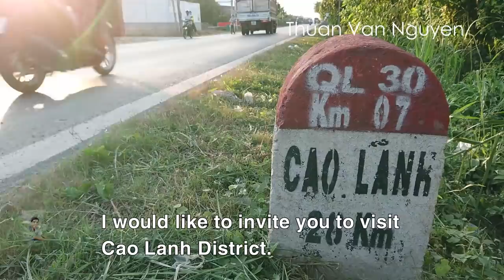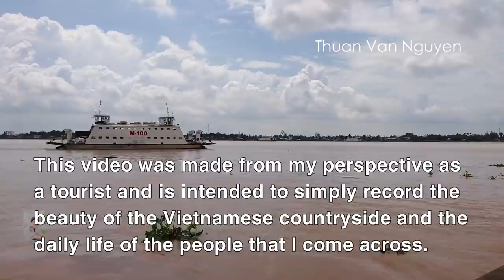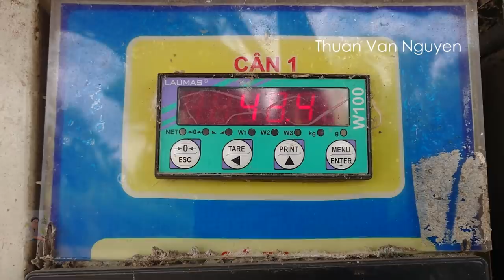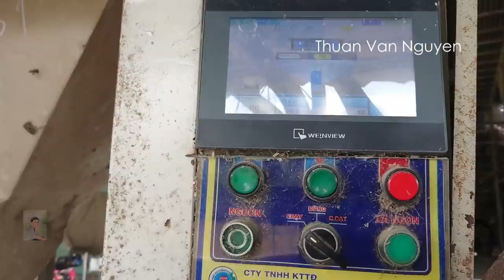Vietnam || Rural life in Cao Lanh || Dong Thap Province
Cao Lanh is a rural district of Dong Thap Province, in the Mekong Delta region of Vietnam.
-I would like to invite you to visit Cao Lanh District to see the rural landscape, daily life, and customs of the people.
The main content in this video:
- My Hiep rural market.
- Traditional brick kilns.
- Rice mills.
- Doormat weaving village.